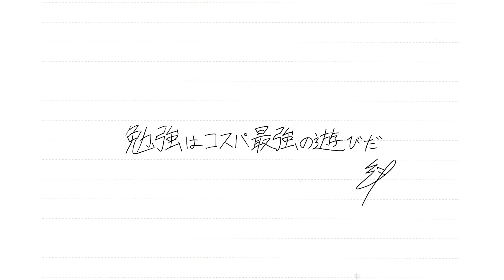最強の記憶術『場所法』を東大医学部の神脳が教えてみた